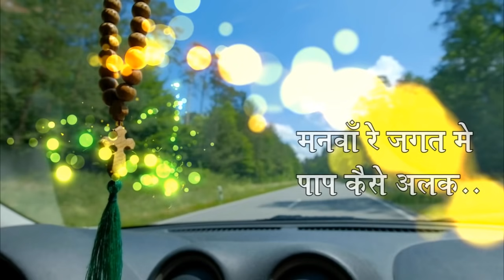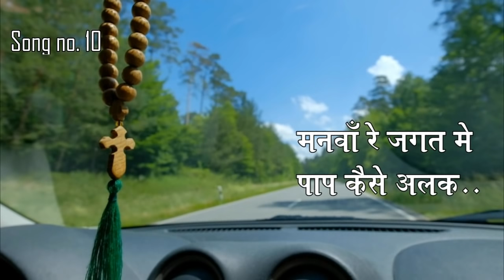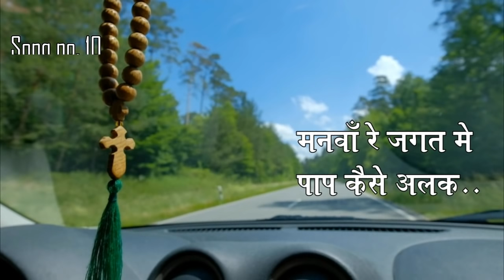Sadri Christian Songs for Journey (Long Drive)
In this video, a popular old Sadri Christian Song collection is presented. These songs mostly will help us for the long drive of any journey.
I hope this collection of songs will make your journey pleasant.
'Binod KK' Youtube channel, mostly uploads videos on people's performance either on or off the stage. This is to bring out their talents, skill, and unique performance to the world's largest online platform.
Broadening the horizons of 'Binod KK', as a Youtuber recently added blogging especially which are worth public watch.